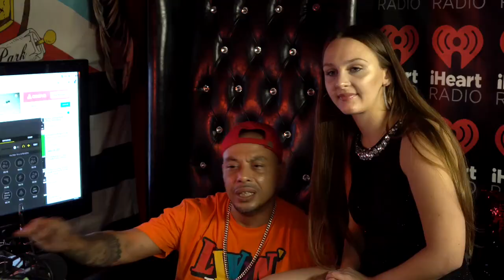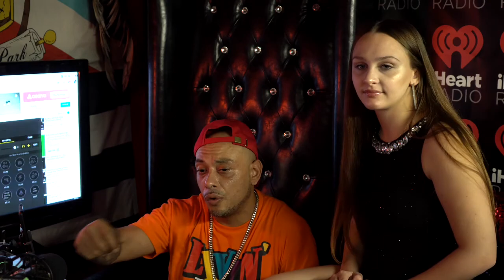House of Pain { Turn Up Tuesday }